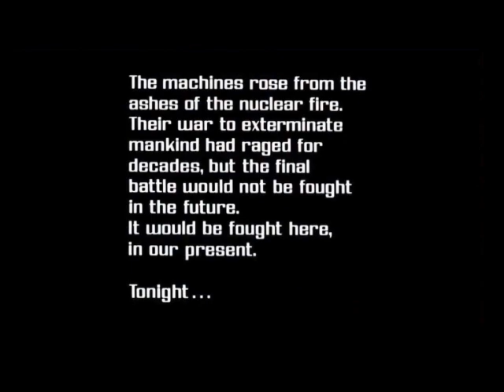Opening to Terminator Armaggedon (Playstation)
1. Sony Computer Entertainment)
2. PlayStation logo
3. Loading Screen
4. Copyright
5. Ubi Soft Entertainment
6. Coyote Developments
7. Canal+ Multimedia
8. Opening Terminator Armaggedon Cutscene
9. Title Screen

NOTE: This is fan made game